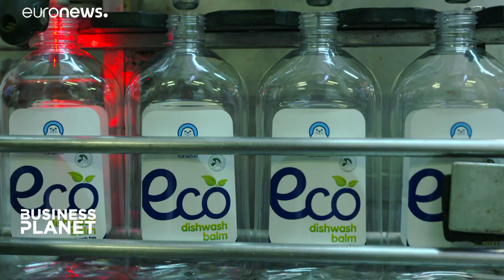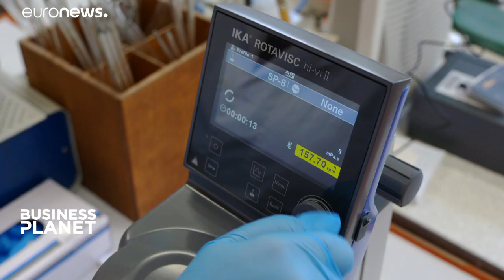Good chemistry: helping business to come within REACH rules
Business Planet heads to Latvia to see how the country's biggest household chemical and cosmetics maker is profiting thanks to its eco-minded strategy.…